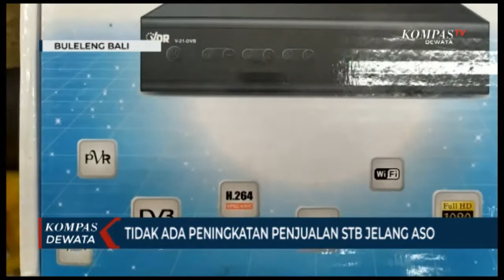Tidak Ada Peningkatan Penjualan STB Jelang Migrasi TV Digital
BULELENG, KOMPAS TV - Jelang Analog Switch Off-ASO, atau penghentian siaran tv analog, beralih ke siaran tv digital, belum berdampak pada terjadinya peningkatan penjualan set top box di toko elektronik. Dari hasil pantauan, di toko elektronik sepanjang Jalan Imam Bonjol Buleleng, Bali, para pemilik toko mengatakan belum ada lonjakan penjualan Set Top Box- STB.

Para pemilik toko juga menyampaikan, beberapa bulan terakhir mulai banyak ada warga yang menanyakan tentang fungsi Set Top Box- STB, namun untuk minat membeli masih sangat sedikit. Sedangkan untuk antena mulai ramai pembeli, sejak ada stasiun tv swasta yang bersiaran UHF di Buleleng, Bali.

Para pemilik toko juga sudah mengatahui informasi terkait rencana pemerintah akan menghentikan siaran tv analog seluruh Indonesia dan berpindah ke siaran tv digital. Harga STB di Buleleng, Bali, cukup variatif. Paling murah berharga 250 ribu, sedangkan untuk antena luar paling murah berharga 85 ribu rupiah.

Analog Switch Off-ASO, tahap satu akan dilakukan mulai 30 April 2022. Tahap satu akan dilakukan di 56 wilayah termasuk Bali. Beralih ke tv digital untuk siaran yang lebih bersih jernih dan canggih.